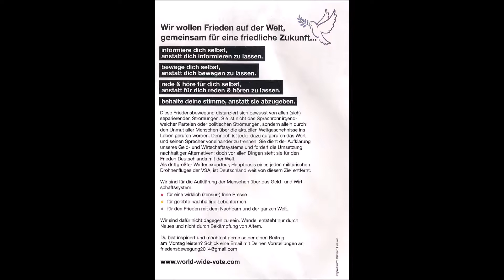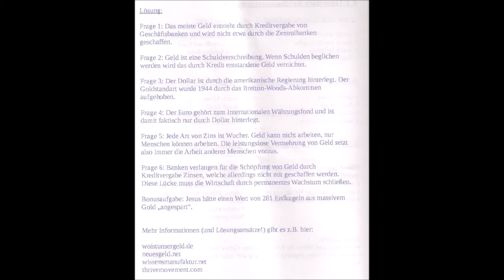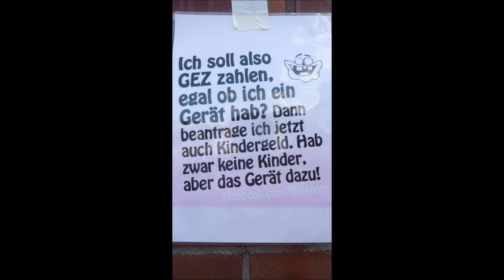Essen * Kennedyplatz * Montagsdemo * Friedens Bewegung 3 * 05.05.2014